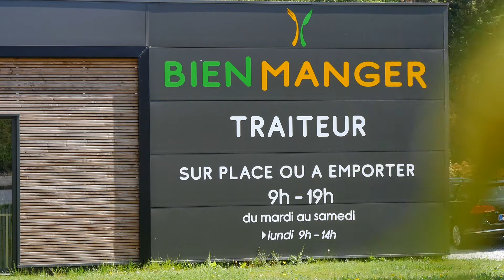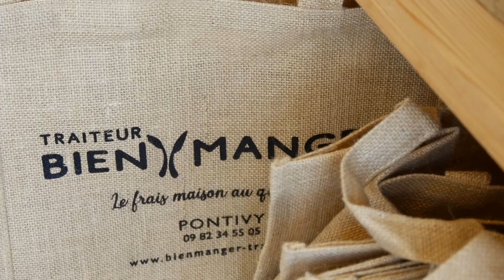Niobé Stratégie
Témoignage  client  : Bien manger